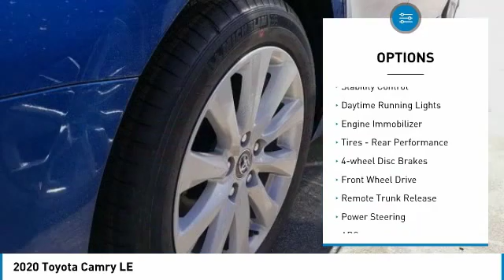2020 Toyota Camry Metairie LA LL1431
2020 Toyota Camry LE

Lakeside Toyota
3701 North Causeway

You'll love this 2020 Toyota Camry. This is a sedan you'll want to take home. Call and get in touch with Lakeside Toyota directly, and be the first to open the sedan door today!